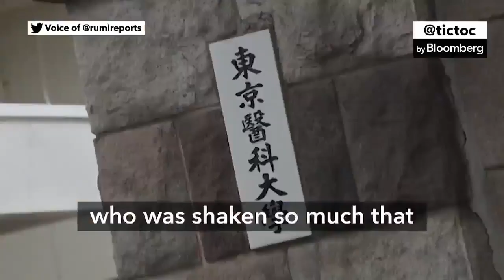Japan University Admits Altering Test Scores to Keep Women Out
The Japanese university at the center of a sexism scandal apologized for “systematic” manipulation of test scores aimed at keeping female students out, with top officials saying that discrimination against women should never be allowed.